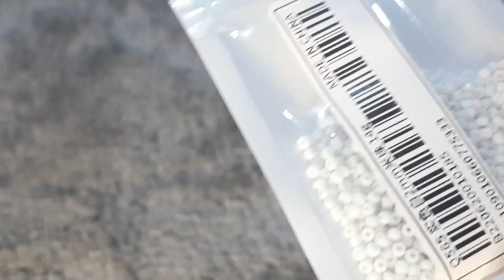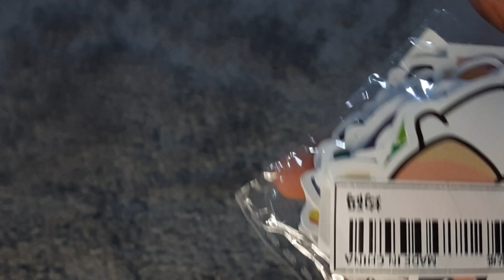فتحت طلبيتي من SHEIN💗